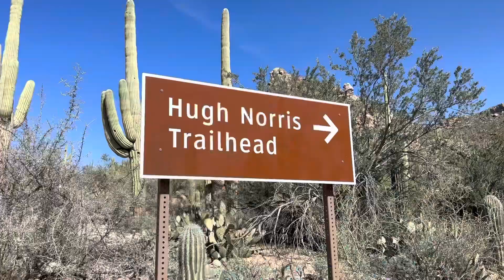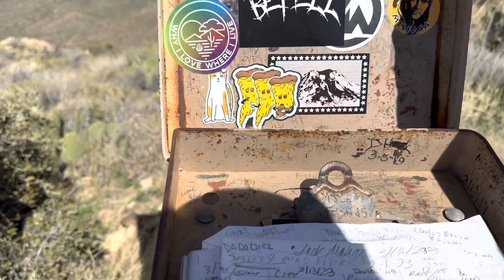Hiking Thru the Bible: God Shows Moses His Back But Not His Face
I'm told that the Hugh Norris Trail to Wasson Peak is the most popular trail in Saguaro National Park.  It's 10 miles, although my phone told me I actually hiked 11 miles.  At any rate it was a long strenuous day, but nothing technically difficult.  The views were great, and not overly crowded.

The Bible said that God talked with Moses face to face as a man speaks to a friend.  But Moses wanted more, he wanted to see God's glory, so God put him in the cleft of a rock and put His hand over Moses as He passed by and then Moses was able to see His back.  No man can see God's face and live.  Wow.  What a glorious God that I can hardly wait to see!!

Scriptural references:  Exodus 33